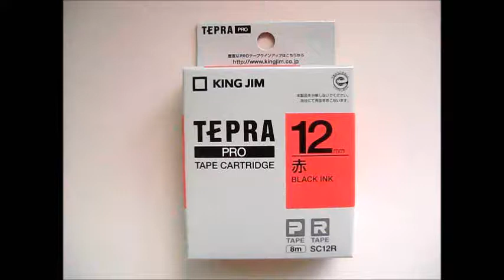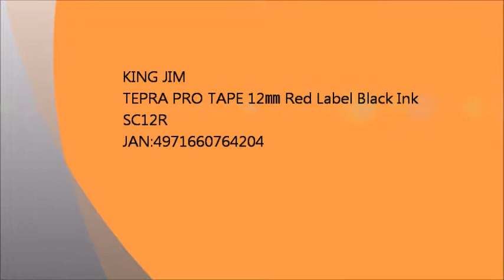"Japan Champion Stationery Shop" is stationery wholesale trade to handle the latest stationery